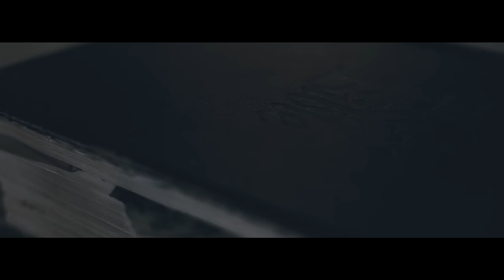Come Get Me You Devil - Sybil Smith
Come Get Me You Devil by Sybil Smith featuring Meghan Chadeayne.

Credits:

Directed by Sybil Smith and Meghan Chadeayne
Set design by Meghan Chadeayne and Sybil Smith
Director of Photography and edited by Alex White
Music and recording by Sybil Smith